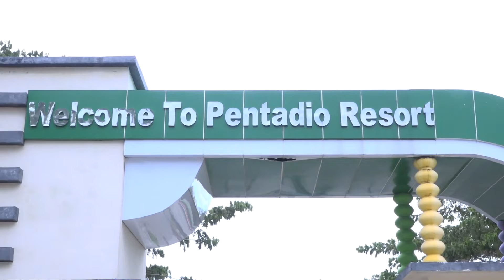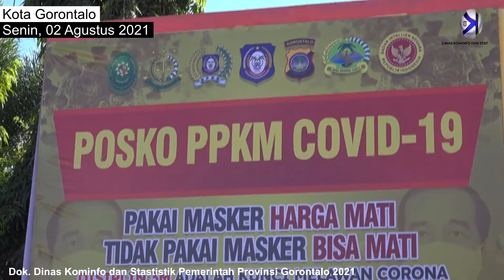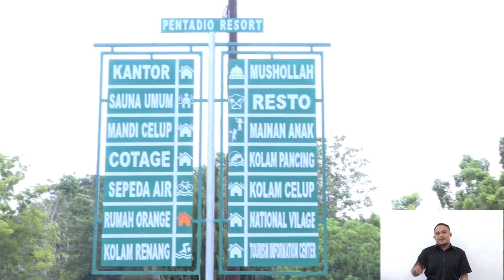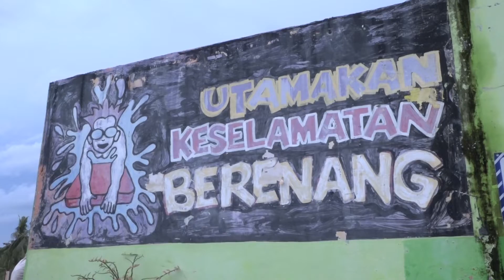Kabar Gorontalo Sepekan Edisi 24, Senin 16 Agustus 2021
Assalamualaikum, selamat pagi mitra kominfo!

Senang sekali Kabar Gorontalo Sepekan hadir kembali untuk mengawali aktivitas senin anda. Selain menyajikan informasi seputar pemerintah Provinsi Gorontalo, kami akan mengajak anda mengunjungi tempat Pemandian Air Panas Pentadio resort yang menyediakan beberapa fasilitas selain kolam air panas.

Yuk langsung saja simak liputannya di bawah ini!

Selamat menonton😊🙏🏻